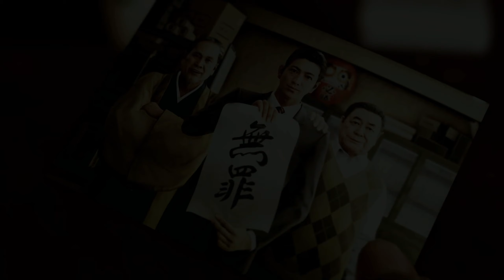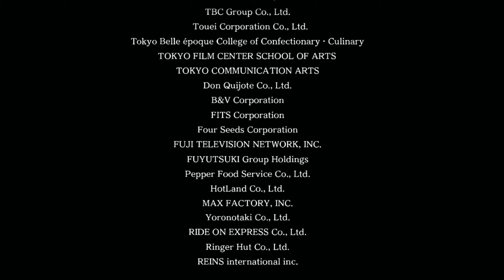Il farmaco - Judgment [Gameplay ITA] [FINE]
Il farmaco - Judgment